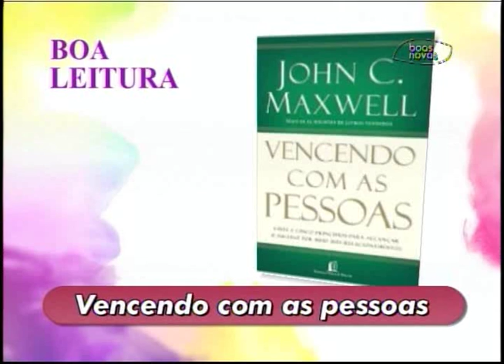Espaço Feminino - Em dias difíceis, Deus tem planos para nossas vidas! - (bloco 3 de 4) 14-09-2015